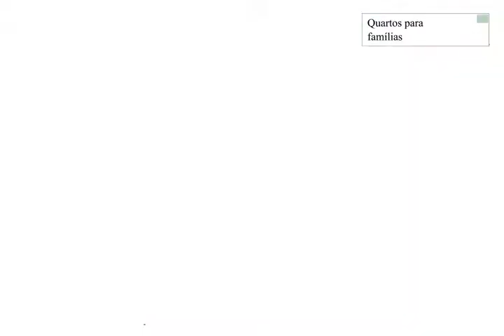Bomtempo Resort - Itaipava (Descontos Exclusivos No Vídeo)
A propriedade fica localizado em Itaipava, Estrada da Cachoeira.
Esta propriedade tem como principais comodidades: estacionamento gratuito, piscina, wifi gratuito, spa/centro de bem-estar, quartos para famílias, restaurante, bar. A acomodação fica a 10,3 km do Solar dos Carvalho, a 10,3 km do Museu Imperial, a 7,8 km do Castelo do Barão de Itaipava e a 9,8 km do Casa da Ipiranga.